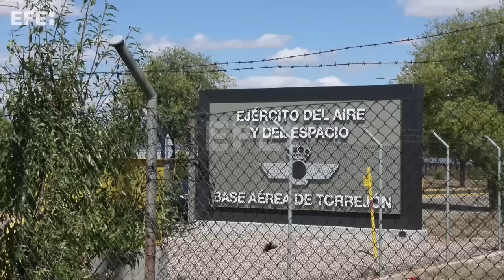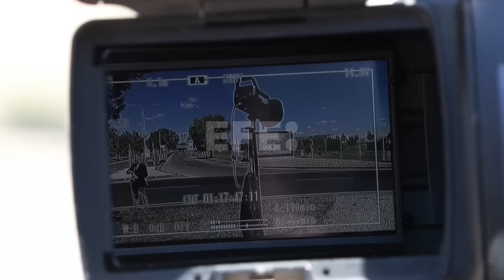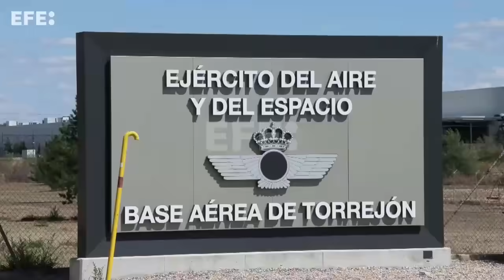Expectación en Torrejón ante la llegada de Edmundo González a España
Torrejón (Madrid), 8 sep (EFE).- Expectación en la base aérea de Torrejón por la inminente llegada de Edmundo González, ex candidato presidencial y abanderado de la mayor coalición opositora de Venezuela, que viaja en estos momentos hacia España en un avión de las Fuerzas Aéreas españolas, ha confirmado en la red social X el ministro de Asuntos Exteriores José Manuel Albares.
IMAGEN: ÁNGEL HERRERA E IRENE YAGÜE
IMÁGENES EXTERIORES DE LA BASE AÉREA DE TORREJÓN DONDE YA ESTÁN LOS MEDIOS DE COMUNICACIÓN